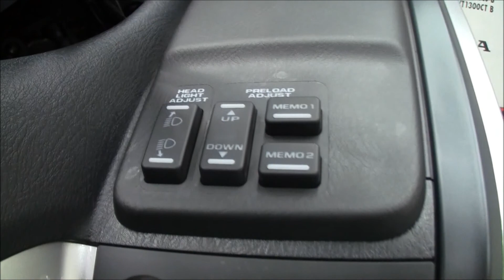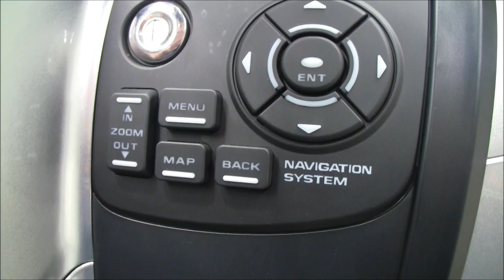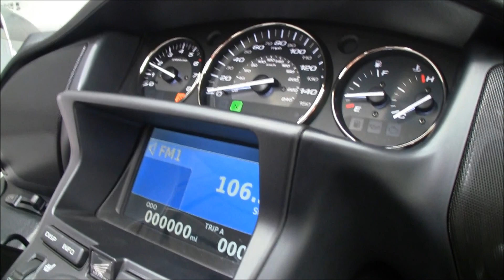NEW 2013 Gold Wing GL18HPN Metallic Silver ON SALE at Southern Honda. #1 Goldwing Dealer in U.S.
New 2013 GL18HPN Audio Comfort Navigation LEVEL 2 on sale.

Who are we? Southern Honda Powersports, the World's Largest Honda dealer located in Chattanooga Tennessee.

What do we do? We sell Hondas at the best possible pricing in Chattanooga or anywhere with ABSOLUTELY NO FEES and an Unbeatable selection of in stock Honda ATV's, Motorcycles and Side by Sides. We also carry the full line of Honda Power Equipment including Honda generators, mowers, tillers and trimmers.

We also offer some of the best financing in the nation with no money down financing and zero payments for 90 days!

We are the #1 selling Honda dealer for a reason. We offer the best prices in the country, a huge selection, and unbeatable service on all makes and models. We don't have fees, we give straight prices and unlike our competition, we don't bash other dealers. Chances are if you see someone riding a Honda, they bought it from us.

Want to find Southern Honda elsewhere on the internet? See our other pages: